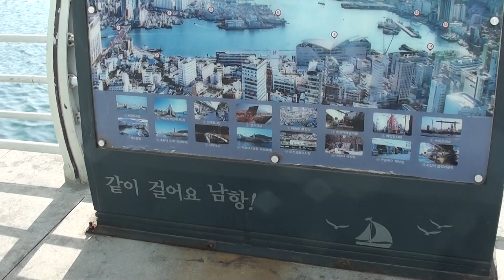busan fish market